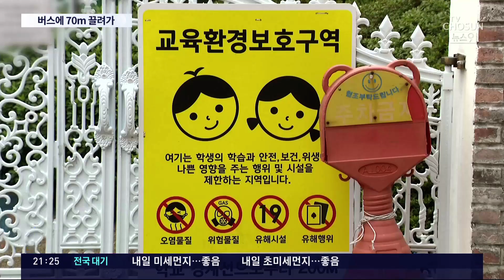교사 5명 있었지만…어린이집 차량에 끼여 70ｍ 끌려간 3살 아이 중상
한 어린이집 앞에서 3살 아이가 통학차량에 끼인 채 수십m를 끌려가 크게 다쳤습니다. 현장엔 보육교사 5명이 있었지만 사고를 막진 못했습니다.